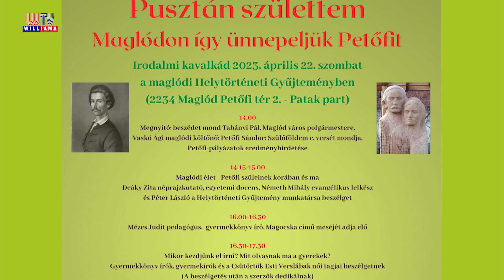2023 05 05 Wtv Híradó Petőfi irodalmi kavalkád Maglódon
„Pusztán születtem – Maglódon így ünnepeljük Petőfit” címmel irodalmi kavalkád műsort tartottak április 22-én a maglódi Helytörténeti Gyűjteményben. A változatos programok mellett, a megnyitó beszédet Tabányi Pál polgármester mondta. A rendezvény előtt a részletekről a Szeberényi Lajos Városi Könyvtár vezetője tájékoztatott.
rip.al.: Homok Zoltán – Szeberényi Lajos Városi Könyvtár, vezető